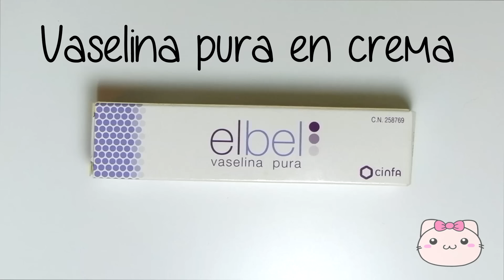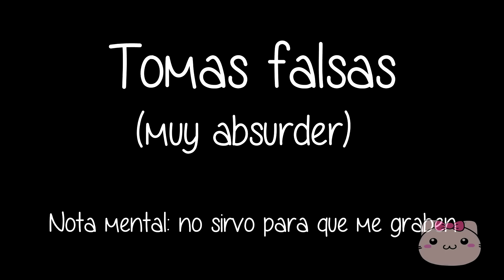Exfoliante labial de chicle ♥ (bubblegum lip scrub) (REMAKE! ~)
¡Al fin mi primer vídeo del año! :3

Ya que este vídeo ha tenido tanto éxito, he decidido hacer un remake más claro, conciso y sencillo de entender para que tengáis las menores dudas posibles...Aunque igualmente podréis seguir preguntando, a partir de ahora procuraré contestar todos los comentarios que pueda :3
He visto que mucha gente tenía dificultades para encontrar la granadina o no sabía lo que era, así que decidí usar colorante alimentario para que os resultase más sencillo ^^
Lo demás he procurado especificarlo lo mejor posible, pero si tenéis alguna duda, ¡vuestros comentarios serán bienvenidos!

Grabo con: Nikon Coolpix P500